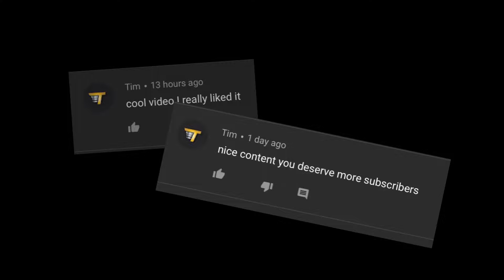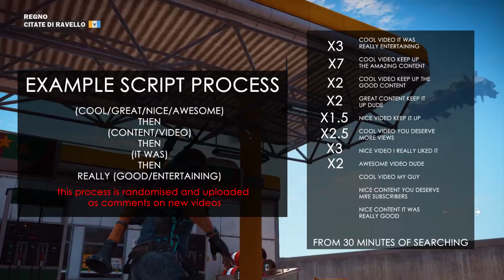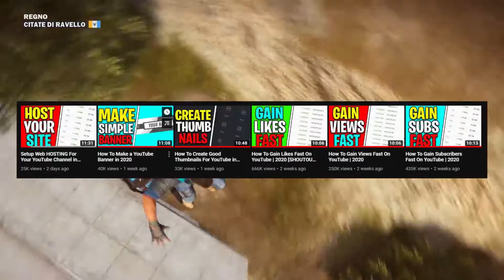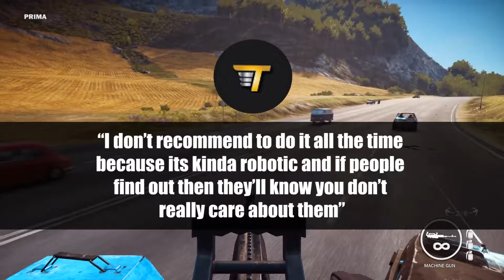TIM/TOM/TEMER EXPOSED - Corrupt Popularity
I was really looking forward to doing a voice over but I got sick. I tried recording anyway but just kept losing my voice mid sentence :(

Things I forgot to mention:
- He hides comments that he thinks are damaging to his channel. If he didn't keep hiding my comments then I wouldn't be making these videos. But free speech is a thing, and he's taking that away from me.
- He keeps reinforcing the idea that you need to keep your videos entertaining and interesting at every moment, but in multiple videos of his, there's just empty silence for 20-30 seconds so he can reach the 10 minute mark.
- His other tips are straight trash. Like "make sure you're making quality content" or "only upload videos you think are good". uhh yeah
- He contradicts himself constantly throughout his different videos
- He's manipulative. He tells his young audience that they need to stay and watch THE ENTIRE video because if they dont then they won't have a good enough chance to grow their channel.
- He has notifications turned off. So don't expect him to reply to any of your comments you make complaining about his spam.
- I will say that 2 of his videos are harmless. They are just boring old tutorials which he surprisingly doesn't fill with constant "make sure you sub and like and...". But it really seems like he's trying to get the videos over with.

Also i found out today that I'm late to the party. People have already made videos on him :( But I already went into the effort, so I'm uploading this anyway. Apparently the guy is a comedian or something. I guess that explains why his career is such a joke.